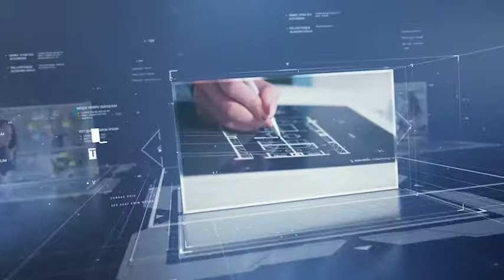Technology Corporate Promo AFTER EFFECTS Template Videohive 32023758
Duration: 1:02